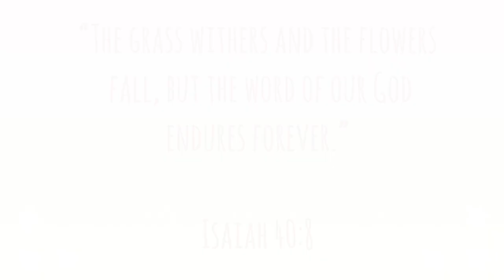KORYNNE LETS HER SISTERS GIVE HER BANGS!! // *she cried*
Putting sister trust to the test, Kalyssa and Kamylle become hairstylists for the day and try to give Korynne the bangs she's always wanted! We are glad to be able to say that Korynne does not look like Dora, and that no sisters were killed in the making of this video, enjoy! ♡